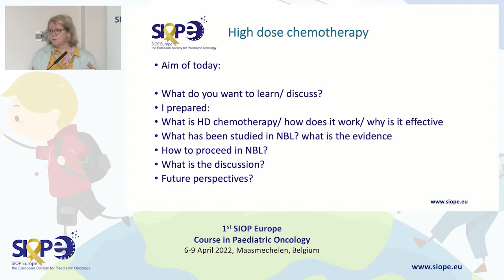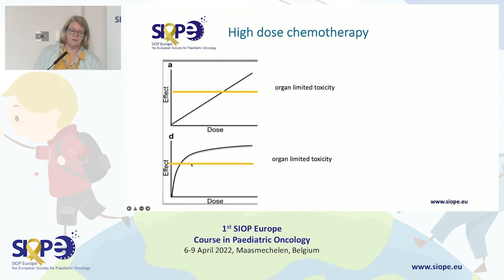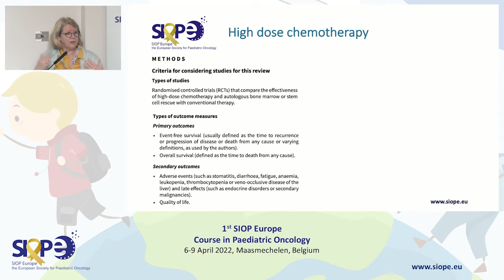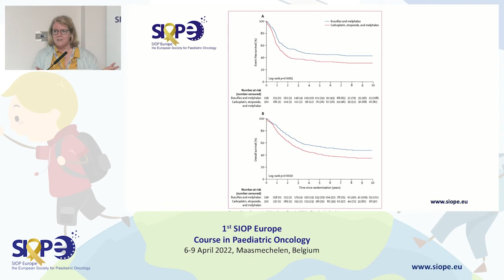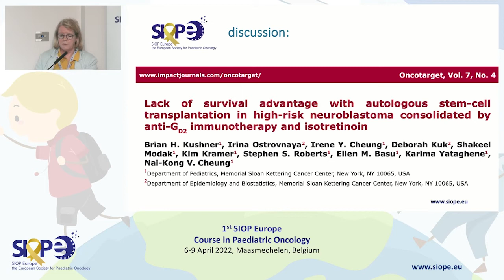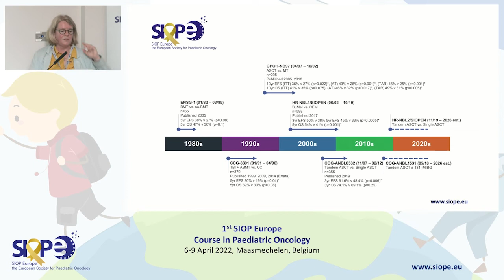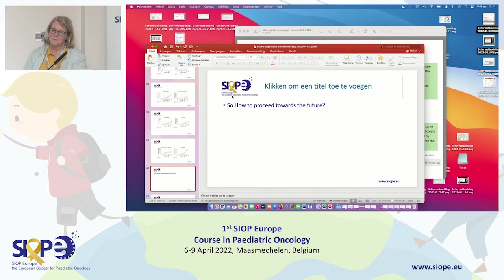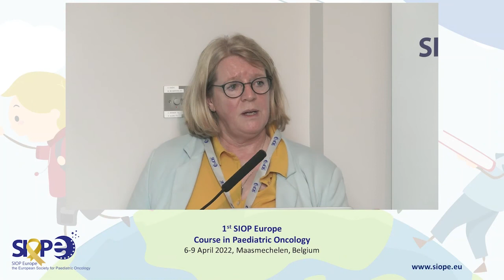High‐dose (mega) therapies: L. Tytgat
1st SIOP Europe Course in Paediatric Oncology
Module 1
6‐9 April 2022 Maasmechelen, Belgium